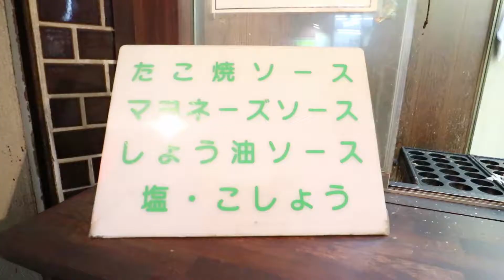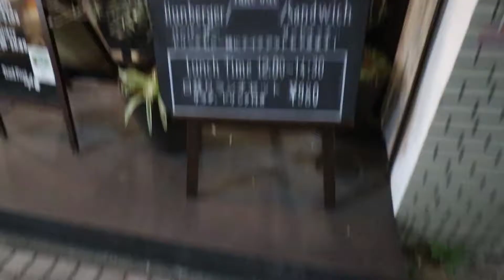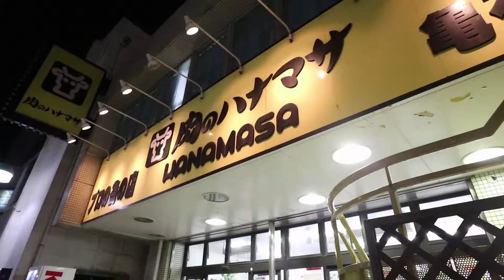‘烏龍派出所’的舞台‘龜有’能吃能玩能拍照！東京自由行一起去見兩津勘吉吧！│Travel Vlog│【日本半日遊呀遊#2】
烏龍派出所大家應該很熟悉吧？ 我小時候也很愛看這部動畫還有漫畫. 今天就來到這個故事背景的舞台東京龜有去探索他！竟然有那么地方拍照還有好多好吃的!立刻看影片一起探索吧！

這次的行程:

龜有不止只有銅像還有神社，遊戲公園可以去.

大ちゃん(Daicyan)
地址:東京都葛飾区亀有 3-31-2

Third Place Cafe
地址:東京都葛飾区亀有 3-15-9
營業時間:[星期一~六]12:00〜21:00
                 [日・假期]12:00〜20:00
                 *星期二休息*

🎥🎥🎥🎥🎥🎥播列放表🎥🎥🎥🎥🎥🎥

【日本半天遊呀遊】

【日本食食食】

歡迎觀看Traveltacks, 我是Haruka.
現在我在日本，看到想吃的，搞笑的，可愛的都去試一試。
如果大家想我試或者推介什麼日本好吃的東西的話，歡迎留言告訴我喔！

【Traveltacks的關鍵詞】
旅遊/旅行/世界旅行/環遊世界/旅行攻略/日本自由行/東京自由行/美食/東京美食/日本美食/日文/日本旅行/日本旅遊/日本/日本自駕遊/日本Vlog/TravelVlog/日本旅行/日本旅遊介紹/東京景點/龜有/隱世美食/東京景點必去/烏龍派出所/東京半日/兩津勘吉/東京半日遊/東京去哪裡/日本食玩/Traveltacks/旅行喂呀喂